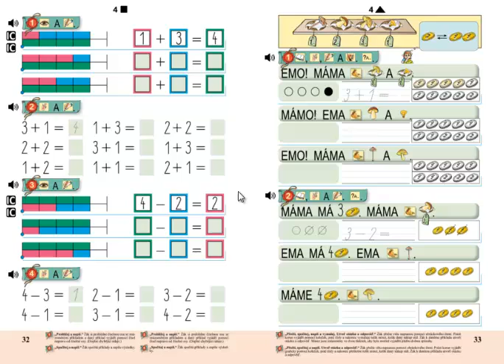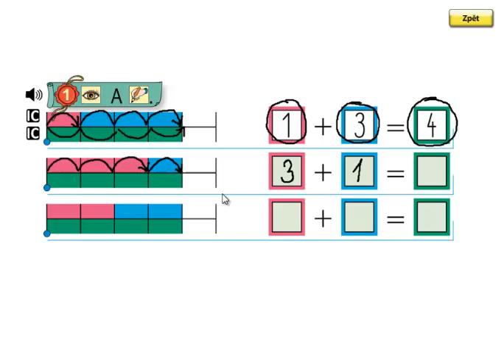Matýskova matematika 1.díl, strana 32, cvičení 1